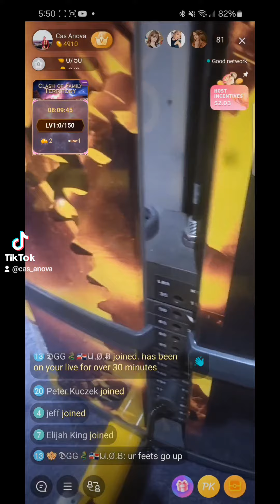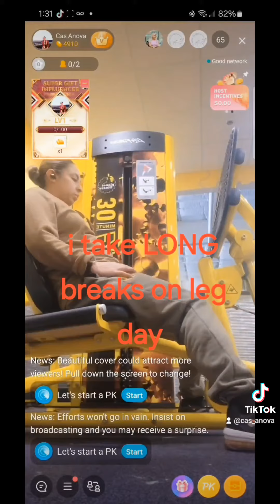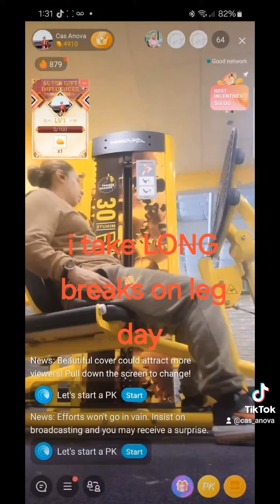February 7, 2024